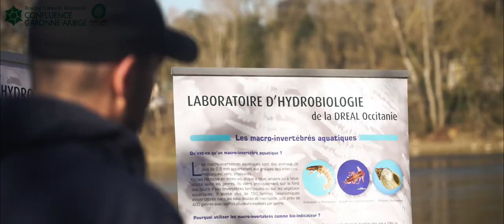The Eurocean's Youth network makes its voice heard toward the European elections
During 2023, Eurocean’s Youth ambassadors are participating in The Blue Up 2024 campaign. Launched by Surfrider Foundation Europe, the non-partisan initiative aims to put ocean protection at the center of the European agenda ahead of the 2024 European Elections.
This campaign will start with a citizen consultation called “It’s Bluedy time, Europe!”. The role of Eurocean’s Youth ambassadors is to share and to contribute to this consultation, as a representative sample of European youth and Ocean lovers. The group worked on the topics of the consultation and wrote their recommendations. The next step is to help share the consultation across the EU and to advocate for their vision.

Abbout Surfrider Foundation:

For more than 30 years, Surfrider Foundation Europe has been protecting, safeguarding and enhancing the oceans and the entire population that benefits from them. It acts on a daily basis to fight against damage to the coastal environment and its users.